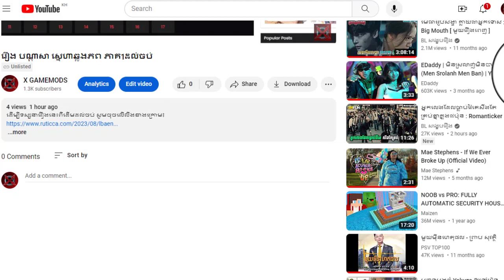រឿង បណ្តាសា ស្នេហាឆ្លងភព ភាគ1ដល់ចប់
ដើម្បីទស្សនារឿងនេះពីដើមដល់ចប់ សូមចុចលើលីងខាងក្រោម៖

សូមអរគុណ